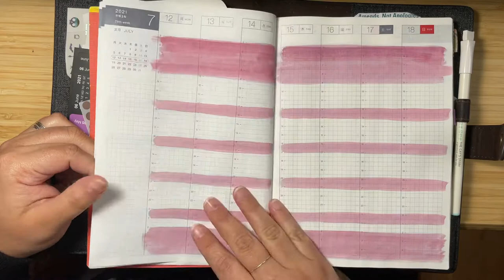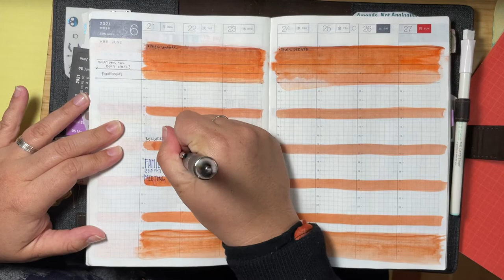Plan with Me for June 14, 2021 in my Hobonichi Techo Cousin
Welcome to my Plan with Me for June 14, 2021 in my Hobonichi Techo Cousin

Meal Stickers from PM Designs [Australia]

Peanutbutter Taco

Cutie Studio NYC